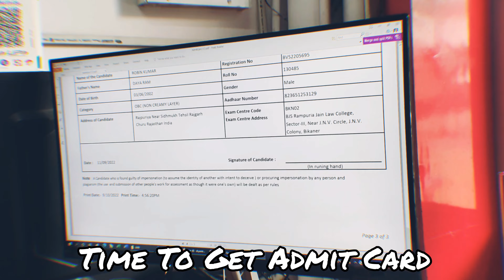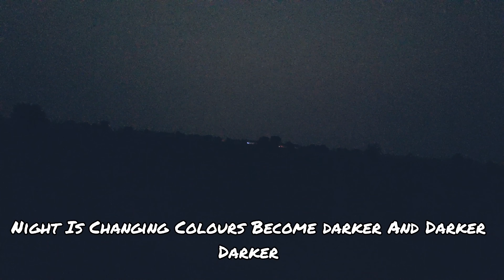Bikaner Exam Vlog 🔥 🔥 🔥|| Medicoj Aspirant vlogs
My Name is  Robin Bhalothiya.
I am Also one of you millions who struggled , Failed but Life is A Game Sometimes you win, sometimes you lose But don't ever secrfice your dreams . Always Surged ahead in the search of happiness, success and Contentment .Just Like All Others I am Also Have A bunch Of unclear dreams and Blurred vision of my own goals in life.
I am always wanted to be an undying attitude to hold in me.Ups and Downs Make Us More Strong So Please Be Happy ,Be progressive

Robin Bhalothiya